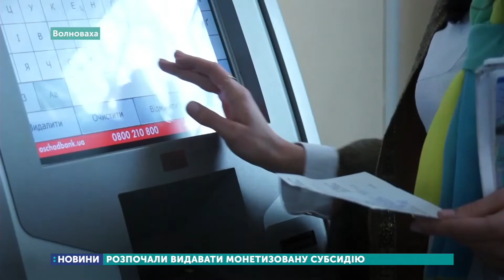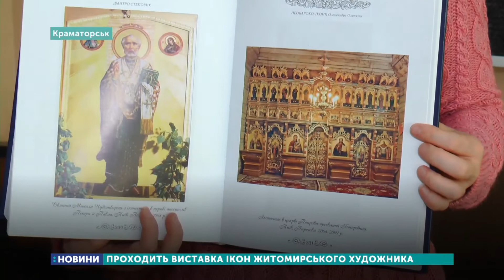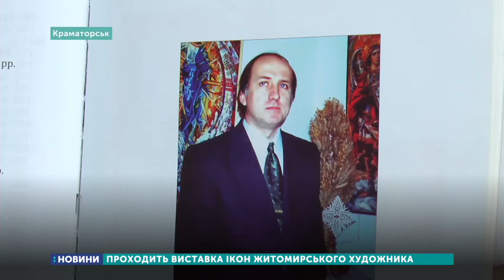12.03.2019. Новини 20:30